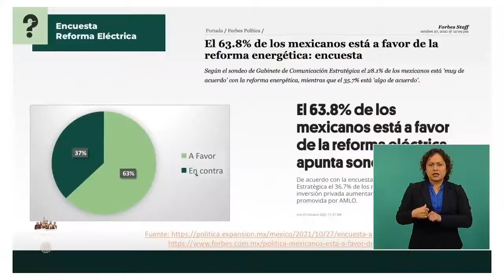Quién es quién Mentiras de la Prensa. Ana Elizabeth García Vilchis. 10 nov 2021.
Ana Elizabeth García Vilchis